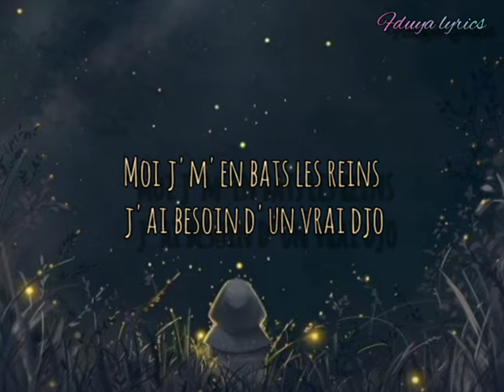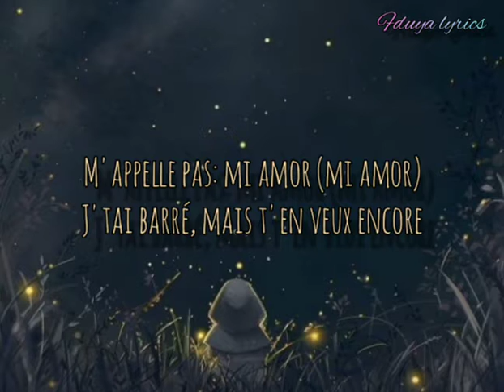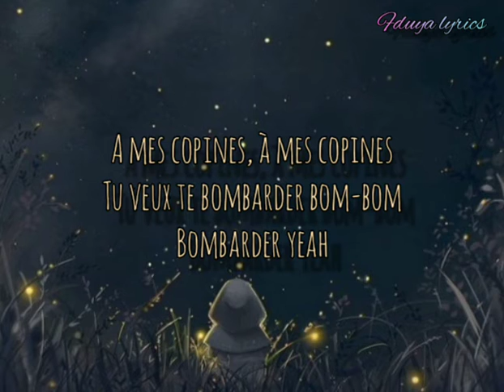_"Copines"__Song by Aya Nakamura